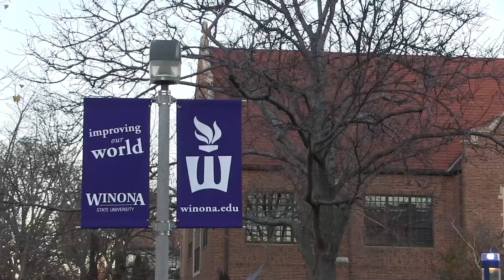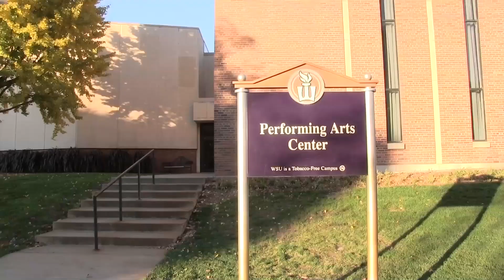Bluff City Nightmares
Fall 2016

WSU Video and Audio Production class project using interview style documentary.

Video Footage and Editing: WSU Video and Audio Production class